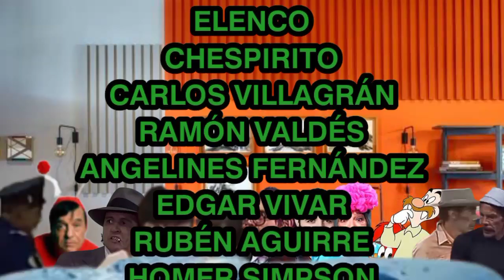A Turma do Chaves e os Blocks - Parte 12